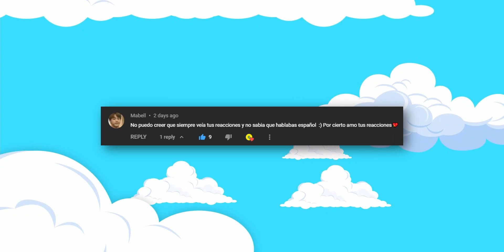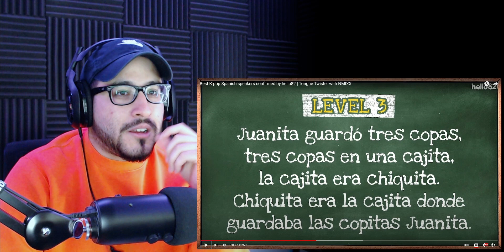Reaction to Tongue Twister with NMIXX @ hello82